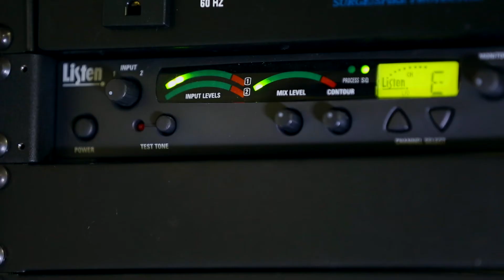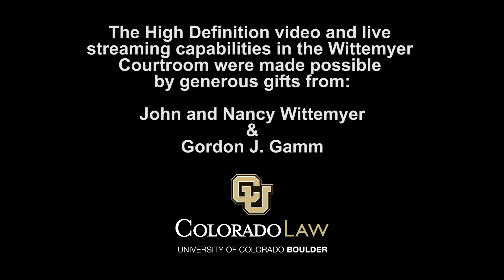Wittemyer Courtroom AV Capabilities